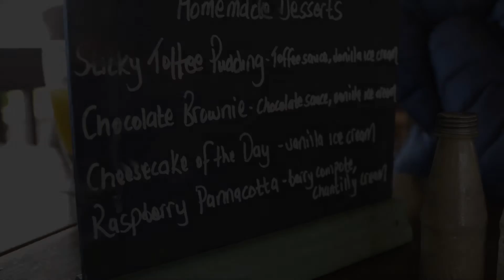Great To Catch Up